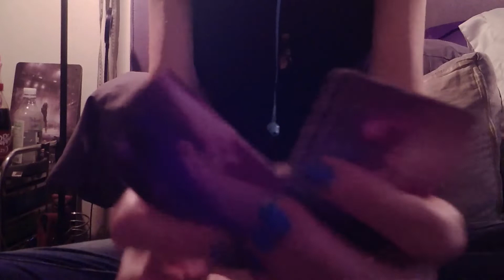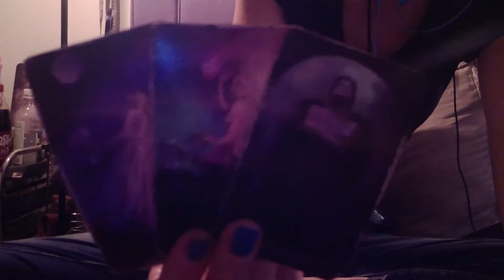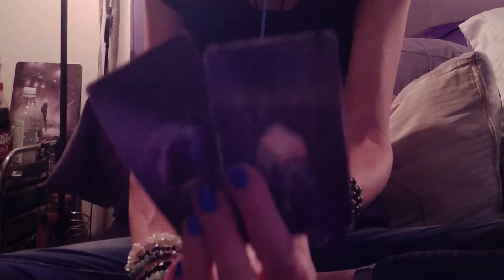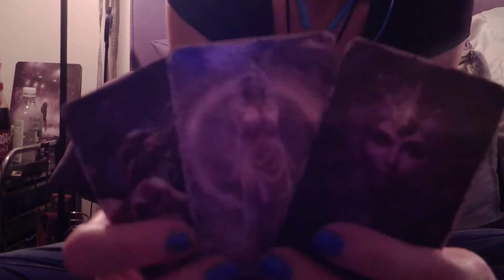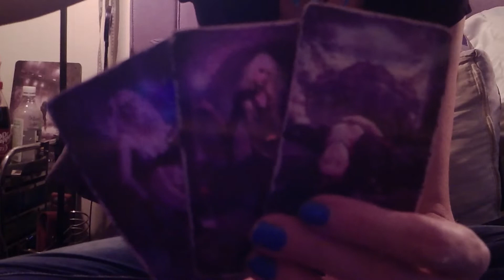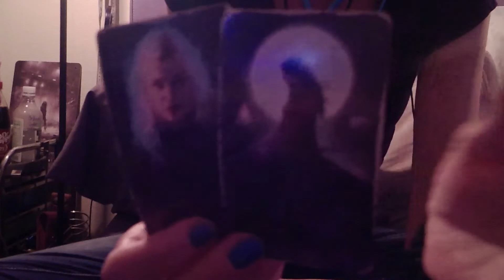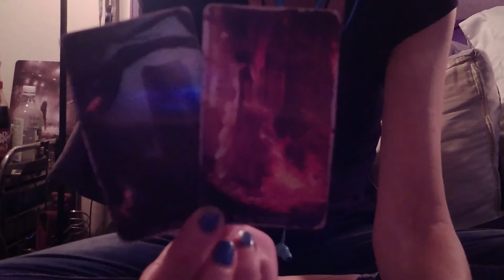KARMIC MALE: Apocalypse Narc